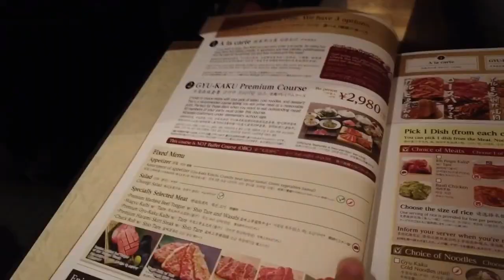💴¿Cuanto gana un ninja en NARUTO?Los personajes MAS RICOS de la serie💲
💲¿Es verdad NARUTO algo cercano al CHAVO DEL 8?👨‍🌾 pobre pobre, o mas cercano a un burgués heredero de un presidente💰💰💲💲💲Averígualo en esta extensa investigación monetaria del mundo shinobi, CIFRAS REALES Y aproximadas.Un divertido análisis de riquesas.